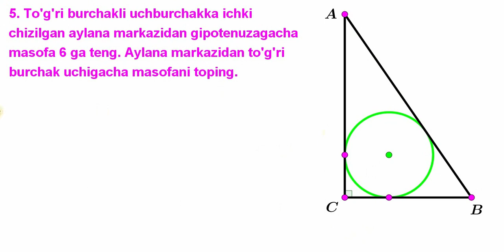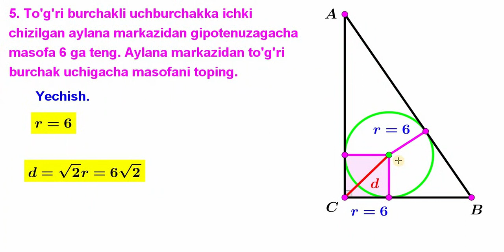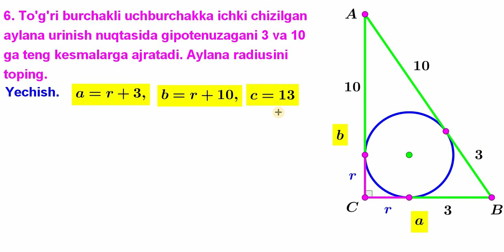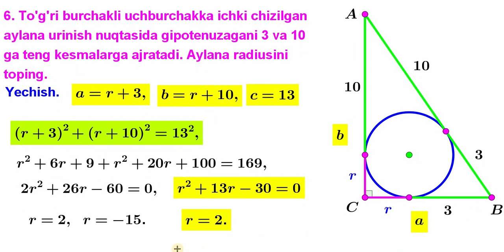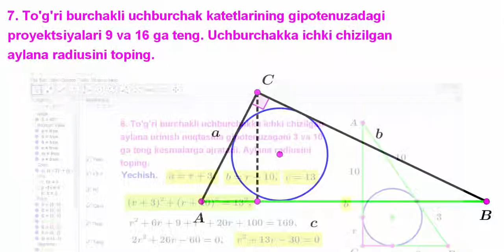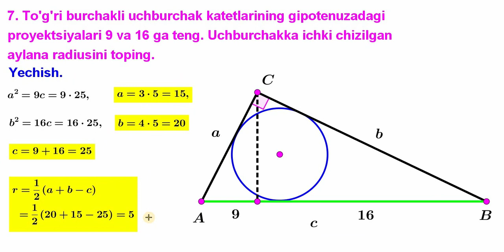26 6 To’g’ri burchakli uchburchakka ichki chizilgan aylana doir masalalar